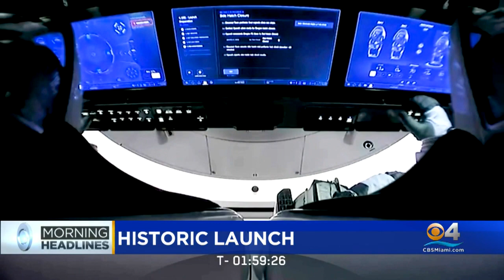CBS4 This Morning Headlines 5/27/20